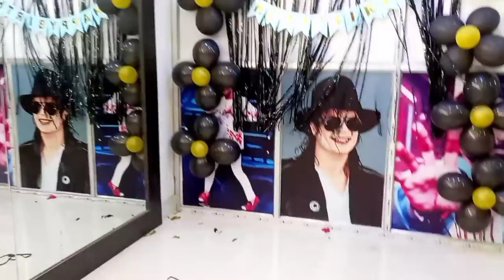Mere bete ka birthday celebration aur sath me mother's day celebration 🤗🤗🤗